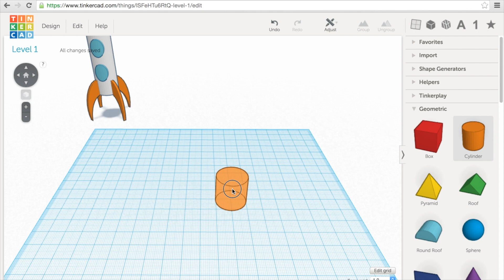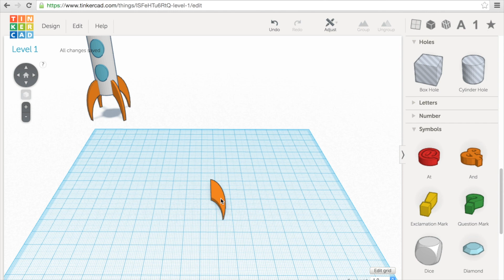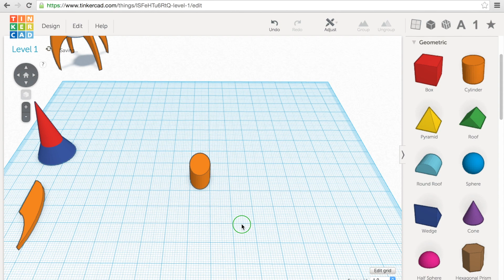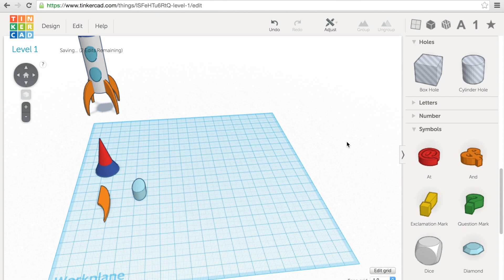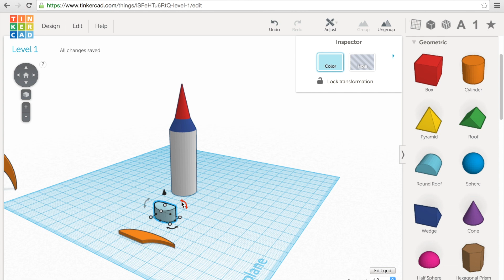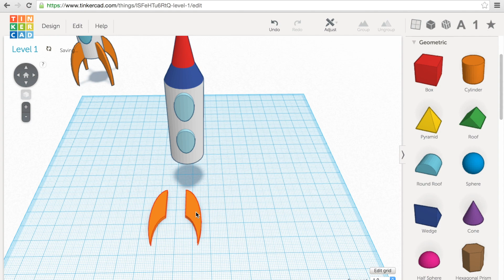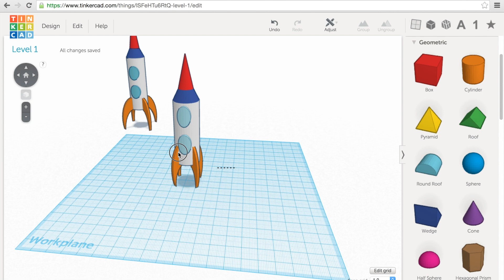예제1) 다은쌤의 Tinkercad(틴커캐드) - 로켓 만들기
Tinkercad를 이용해서 로켓을 만드는 과정입니다.
- 메이커 다은쌤의 책 세트! (2천원 더 저렴 + 포스터 증정)